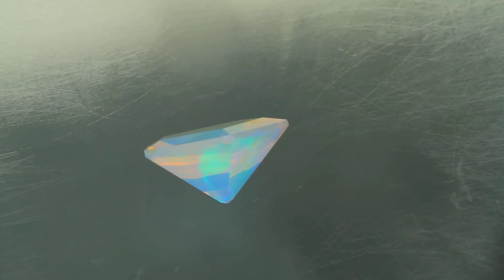Faceted Pentagonal Ethiopian Opal Weighs 3.67 Carats V2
High transparency allow this opal to be faceted giving it a unique look that is rarely seen in opal from other sources. Measures 14 x 13 x7 mm.